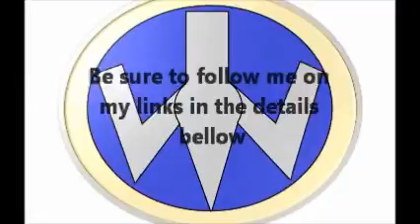MegaJLan Netowrk Lets Splatoon Amiibo challange 3